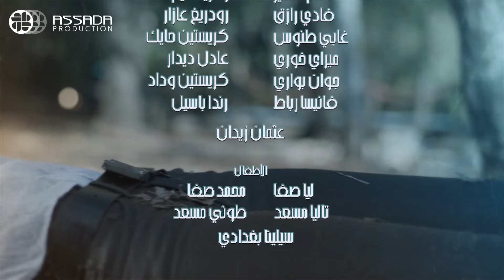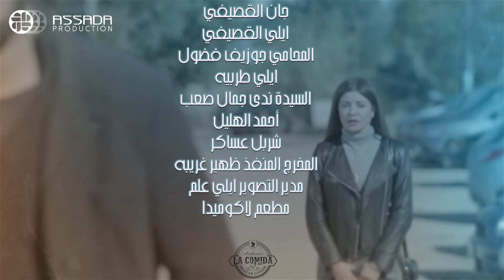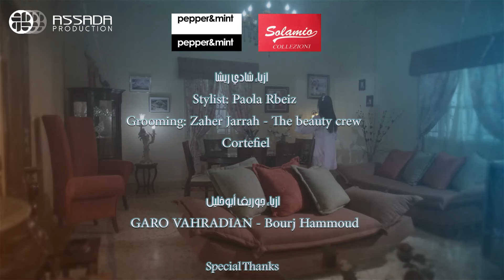مسلسل محرومين ـ الحلقة 7 كاملة HD | Mahromin